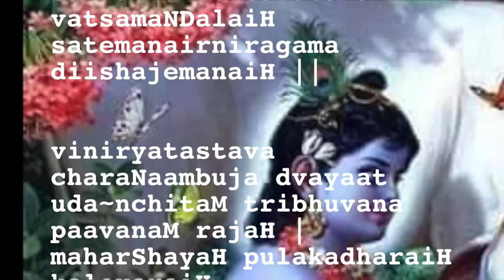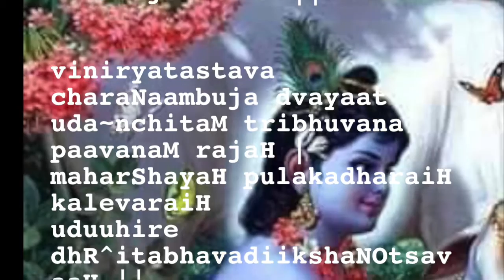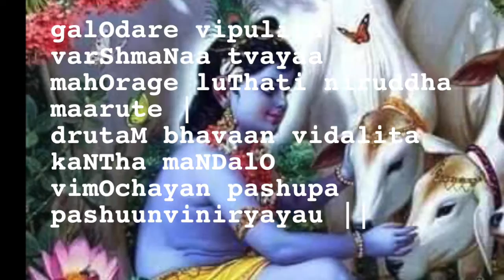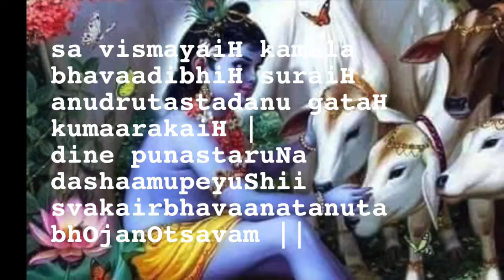NARAYANEEYAM Dasakam 51 GURUVAYOOR KRISHNA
Learn powerful Sanskrit and Tamil mantras from Hinduism brought to you with rare and hard-to-find lyrics in English, Hindi, Tamil, Telugu and other Indian languages. Vedas and mantras do not belong to anyone but are freely available for everyone to learn and practise. Our videos with lyrics make it easy for you to learn these mantras as you can chant along with them. Dasakam 51 The killing of Aghasura and the picnic lunch in the forest

(Aghasura attacked Lord Krishna and the Gopas in the form of a big Python. How Lord Krishna killed him is described in the first part. The second part deals with the picnic lunch these boys had with Lord Krishna,)

One day along with the children of Vruja Desa,
You decided to have a picnic in the forest,
And with several children surrounding you,
As well as accompanied by different several tasty dishes,
And snacks , you went to the forest in the morning 51.1

When you started to the forest, the holy dust from your feet,
Which is capable of purifying all the three worlds,
Rose from there and was received by the overjoyed sages. 51.2

Oh Lord, when you were grazing the cattle,
In the land which was full of grass along with Gopas,
The very fierce Aghasura assuming the form of a python,
With an intention to do sin ,stopped them in their way. 51.3

When you were little far away and behind the group,
With interest to indulge in playing,
The Gopas entered the mouth of the python ,
Which had a body like a mountain and a mouth like a cave. 51.4

When without thinking the Gopas and cows entered,
Inside the python and when their body started boiling in heat,
Oh Lord, you realizing it , also entered the mouth of the python,
With an intention of saving your friends who were without any support. 51.5

When you inflated your body making him not able to breath,
The great snake started writhing and struggling in agony,
And you speedily wrenched open his thick neck,
And sent out the Gopas and calves outside his body and came out. 51.6

The great light which emerged from the body of that Asura,
Stood waiting in the sky so that it can merge along with you,
And wonder of wonders merged with you when you came out,
And the devas who were in the sky danced and sang during this time. 51.7

Followed by lord Brahma and
Other devas who were full of wonderment,
At the time of noon , you went to a different spot
With all your friends and made a festival of your lunch. 51.8

Tucking the flute and the horn in your waist,
Telling sweet words and holding handful of rice,
You made the Gopa boys laugh and took your food,
And this made the devas pray you with happiness. 51.9

The devas prayed, “the happiness that you get,
By taking food sitting in the midst of the Gopa boys,
Seems to be much greater than your taking food with us,”
And Oh Lord of Guruvayur , please cure me of all my diseases. 51.10 Hanuman Chalisa Fast Animated